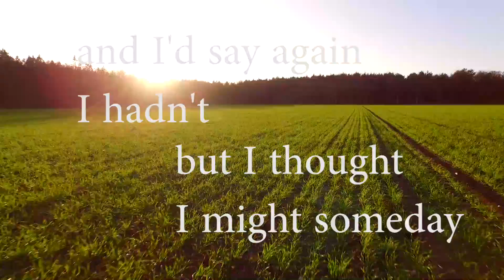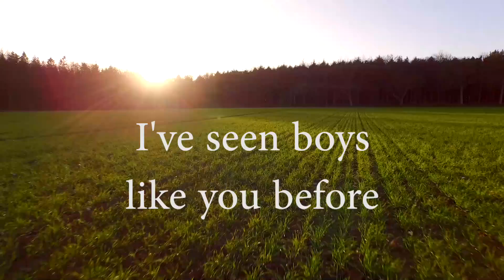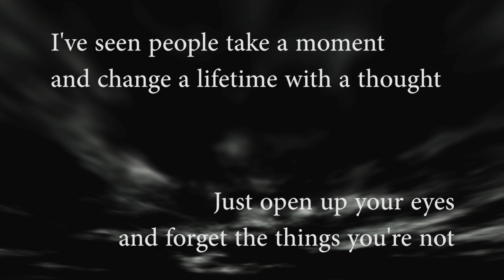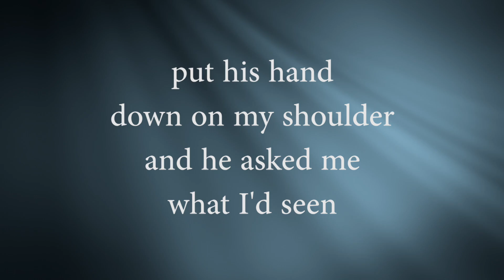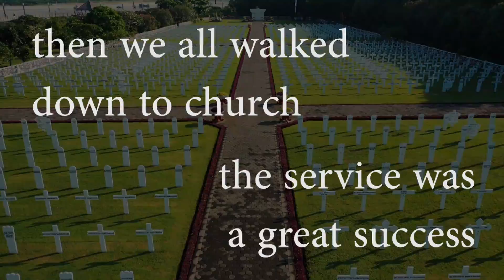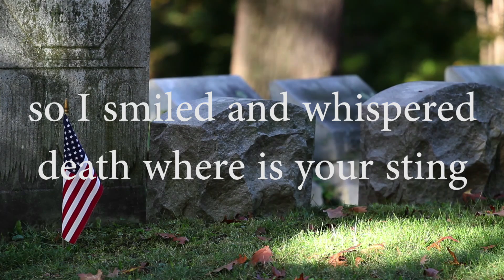I've Seen Some Things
Lyric video for "I've Seen Some Things," an original song by Jason Craig & the Wingmen. This song honors those who've chosen to serve our country in the armed forces. God bless you all.